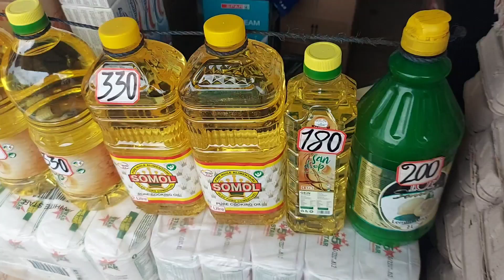DIA INCRÍVEL NA FEIRA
▬▬▬▬▬▬▬▬▬▬ஜ۩۞۩ஜ▬▬▬▬▬▬▬▬▬▬▬▬